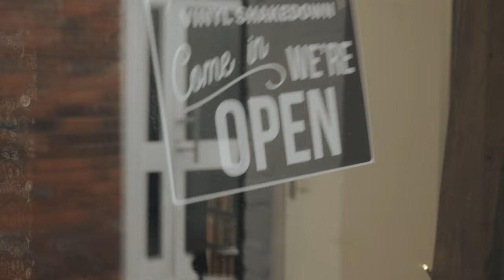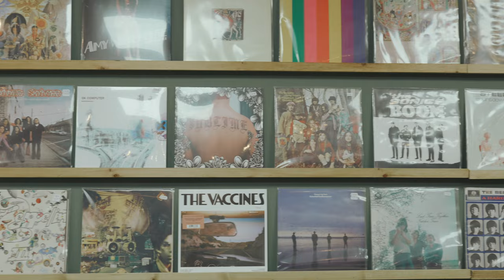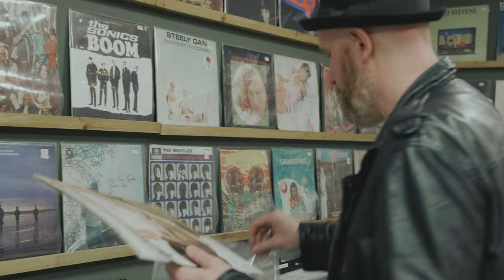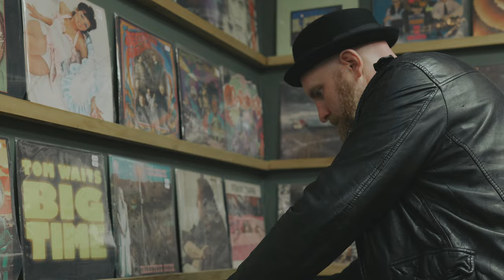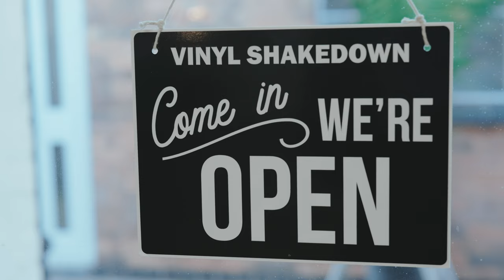Vinyl Shakedown Records Mini Documentary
A, documentary about new record shop, Vinyl Shakedown Records owner by Grant Decker in Burbage, Hinckley shot by Alex Lawson Creative Media.